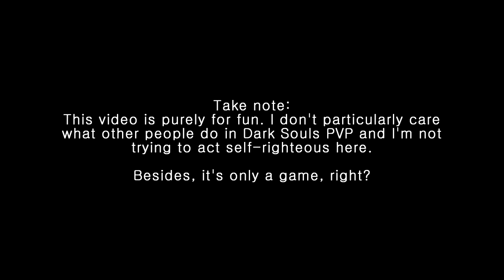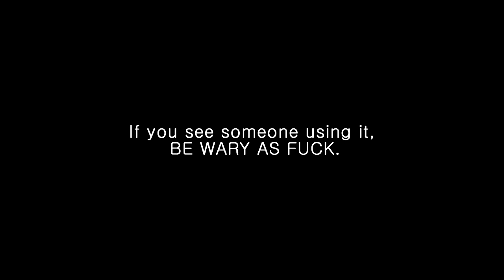Dark Souls - Judge, Jury, and Executioner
TO FIGHT EVIL, I MUST BECOME A GREATER EVIL.

Had a lot of fun fighting gankers and rewarding awesome players. And I bumped into a hacker or two! Turned out pretty well (I hope), so I hope you enjoy it!

- Zak